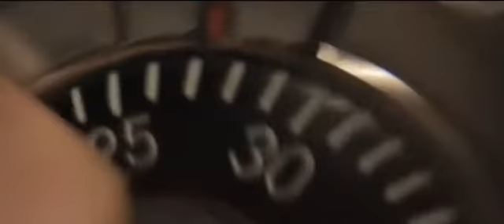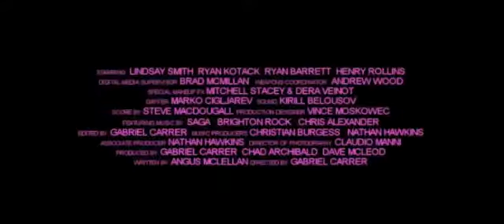In The House Of Flies